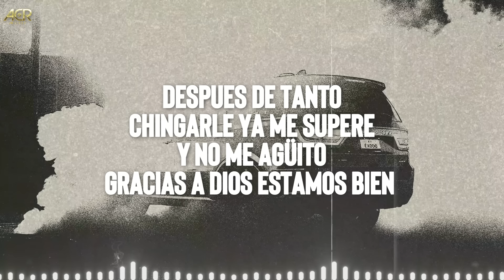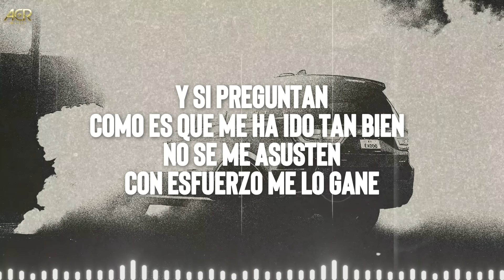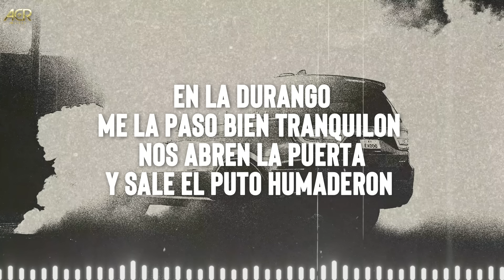LA DURANGO ✘ Peso Pluma, Junior H, Eslabon Armado | LETRA / LYRICS